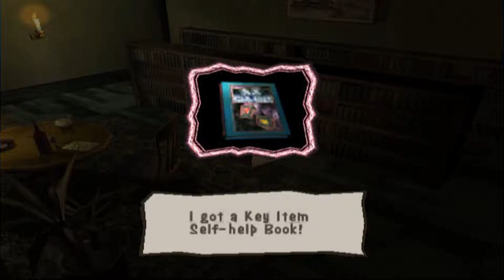RUN!!!! Or Else | Part 3 | Gregory Horror Show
Hey everyone and welcome to Gregory Horror Show! This time we find out what gets us the soul that Judgement Boy is holding, but we have to run first. And no one wants to help us out while we are on the run. Also there are some new guests at the hotel.